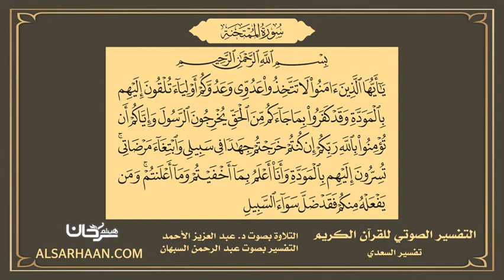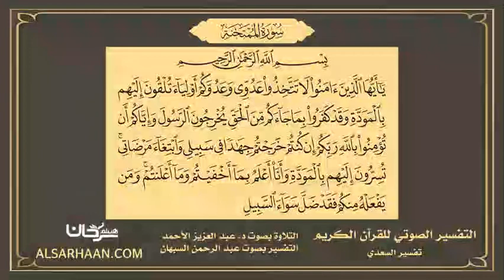60 - التفسير الصوتي للقرآن الكريم سورة الممتحنة